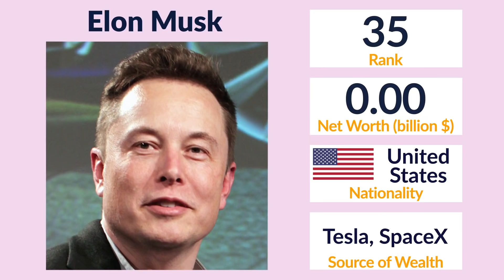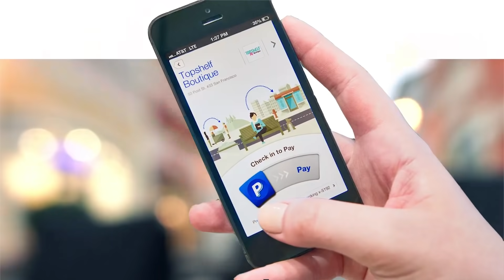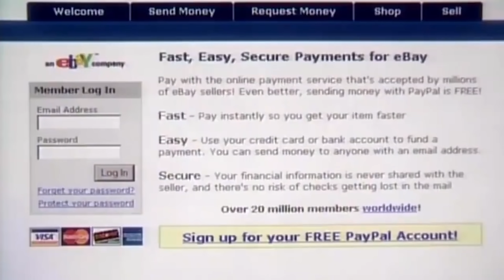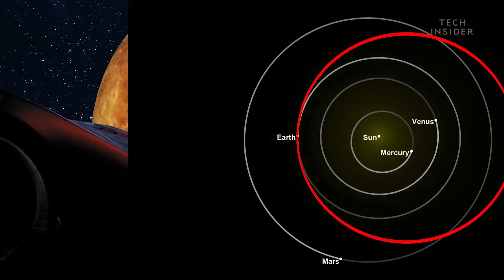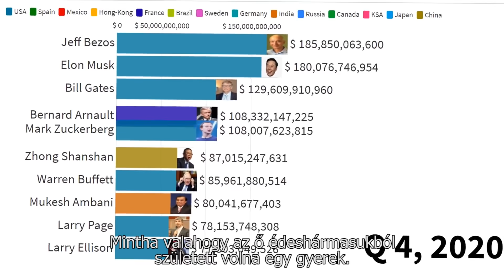Így lett Elon Musk a világ leggazdagabb embere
Jeff Bezos az Amazon vállalat alapítója volt a világ leggazdagabb embere, legalábbis 2021 január hetedikéig amikor is valaki letaszította a trónjáról. Ez a valaki olyan vállalattal rendelkezik, amelynek tőzsdei értéke meghaladja a Facebookét. Ha ebből és a címből nem találtátok volna ki, bizony Elon Muskról van szó.

Író/narrátor: Tóth Dorottya
Vágó: Albert Gábor

Ha filmek, sztárok vagy érdekességek után kutatsz, akkor a THEGG a te választásod, nálunk ugyanis mindenből találsz egy keveset! Van nálunk minden finomság, legyen az szuperhősfilm, magyar sztárok, világsztárok, sportvilág, életrajzi videók, testépítés és minden, ami szem-szájnak ingere.